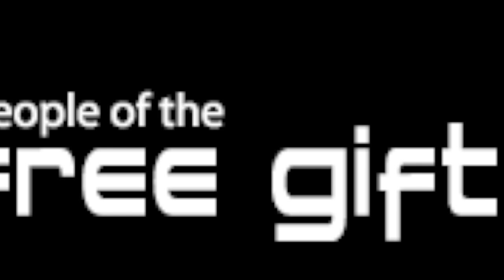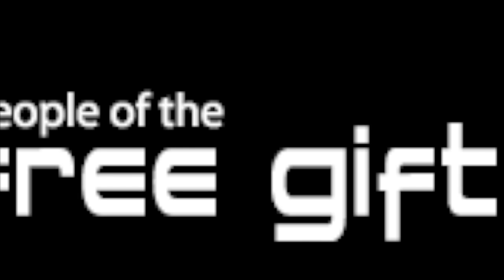Common Traits of a Cult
Christian Cults share several different things in common with each other. In this podcast, we examine the common traits shared by these cults.

This podcast is part of the Understanding the Cults class for Bethel Seminary San Diego's J-term, In-ministry program.